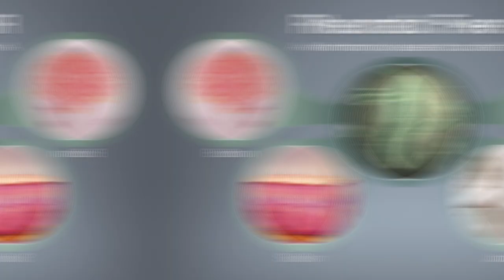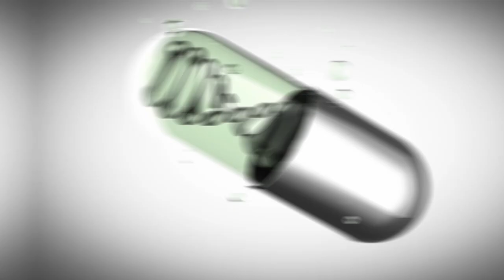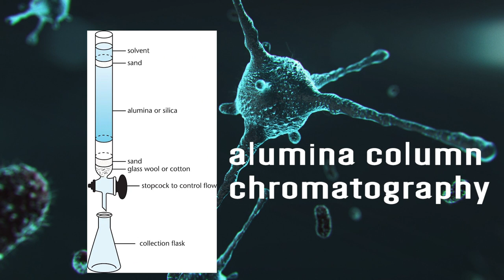The First Antibiotic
The first antibiotic changed everything in our world.